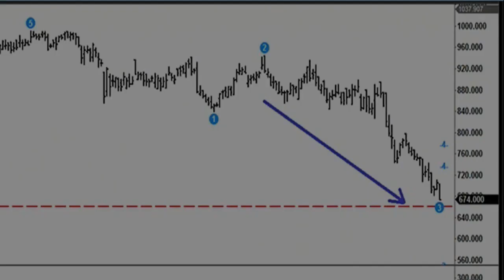UK Property Market | This Chart Spells Trouble for UK House Prices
Let's take a look at two important charts which give us clues as to the direction of the UK housing market.